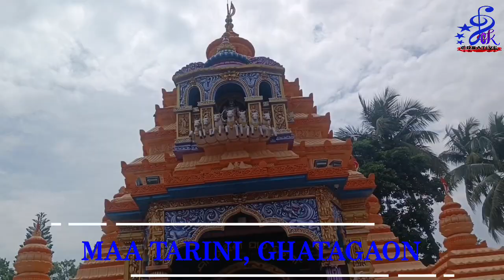MAA TARINI PITHA, GHANTAGAON // PCK CREATIVE